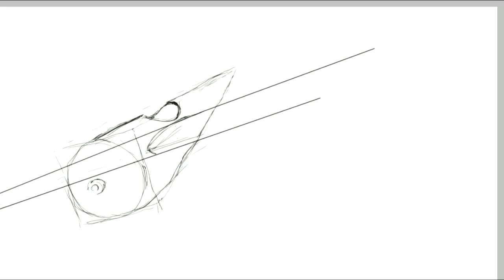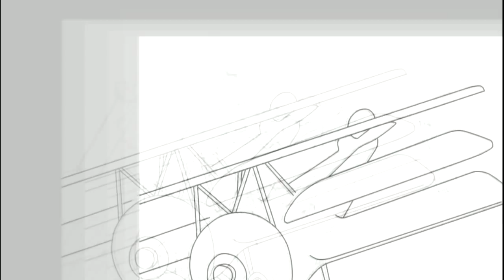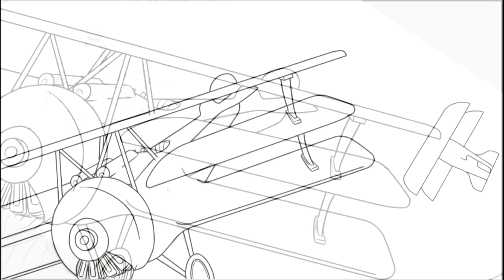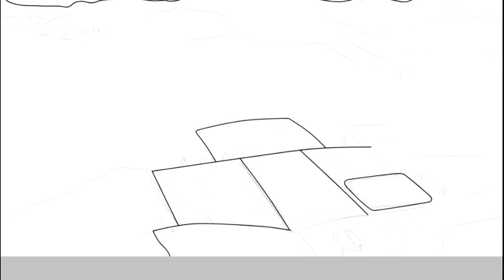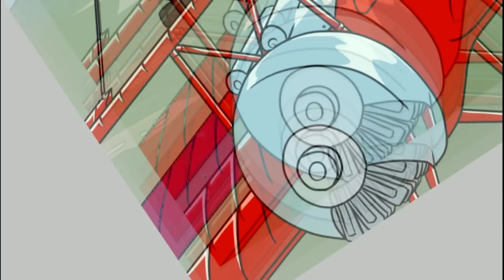World of Planes - Speed Painting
Рисовалось на: wacom bamboo fun pen&touch
Программа SAI Paint Tool v.1.0 для рисования + немного Photoshop для цветокоррекции.

Дата: июль 2012